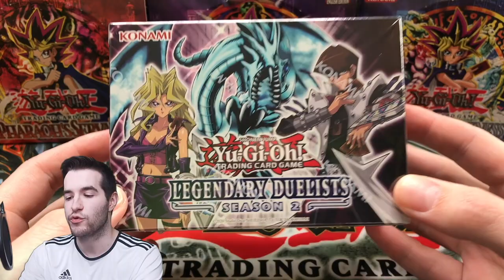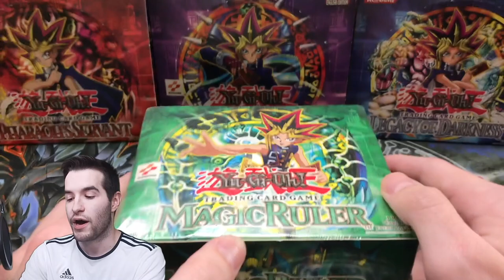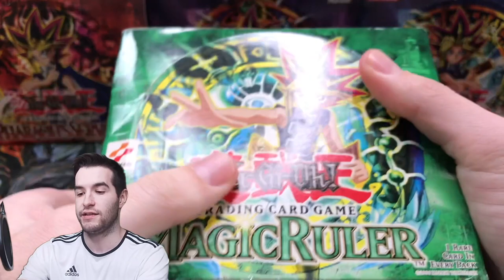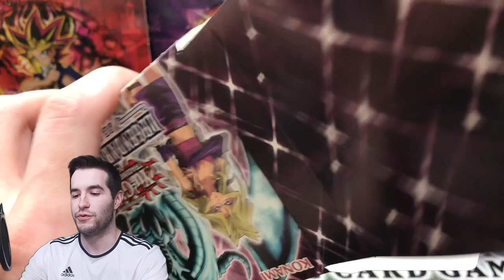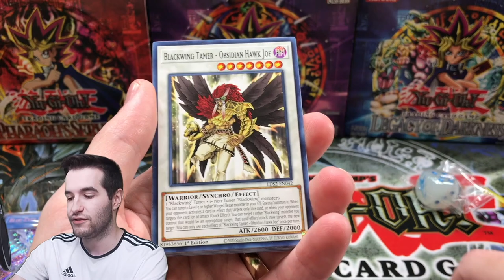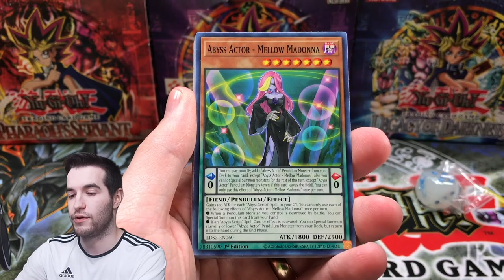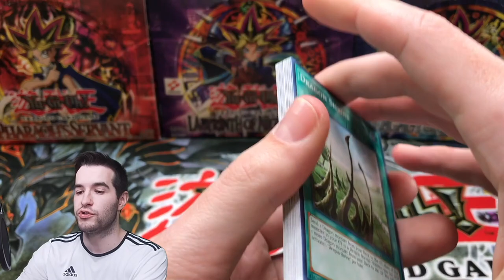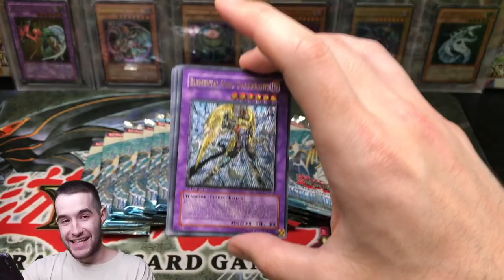HUGE Channel Announcements! Big Videos To Come!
BOX BREAK INSTRUCTIONS
$70 Per pack UNLESS You are a Tier 2 YT member, in which case you get $8 off per pack (up to 3 packs)
THIS IS FOR US RESIDENTS ONLY (If you are international and have a middle man then you can enter as well)

1) Like the video!
3) Answer the question at the beginning of the video in the comments!

EBAY LINK!

In today's video I we have huge channel announcements! Big Videos to come!